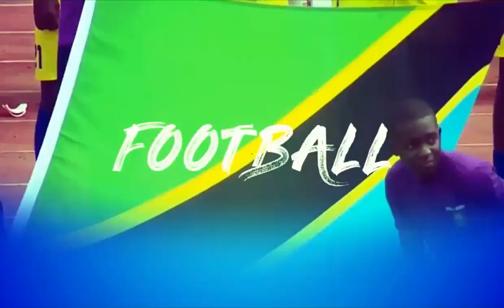DIMBANILIVE:KUELEKEA DERBY YA MZIZIMA SIMBA NA AZAM, NANI KUIBUKA KIDEDEA?